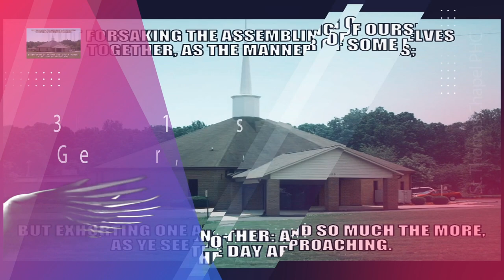ST. Thomas Chapel You Are The Key To Somebody's Life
You Are The Key To Somebody's Life